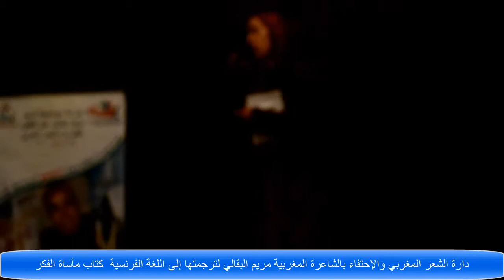دارة الشعر المغربي والإحتفاء بالشاعرة المقتدرة مريم البقالي عن ترجمتها الرائعة لكتاب مأساة الفكر